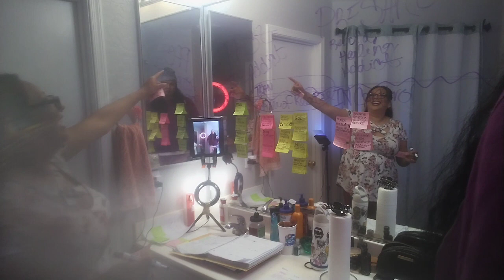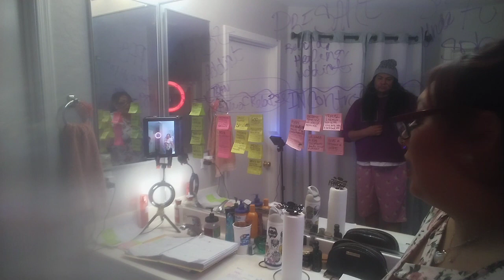red road to wellbriety vlog.4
Photography by: Høüsé of Däí Står
I'm putting out my vlog of recovery to sobriety
Editor: Jessica Lynn Williams
Inn the Rísë øf Hëll Fíîrë
Bë ã ¢øntågíøüs Líght øf Høpë in ån Epidëmi¢ øf Dårknêss!!!
                         *izsháuh'waùhnn'ahü